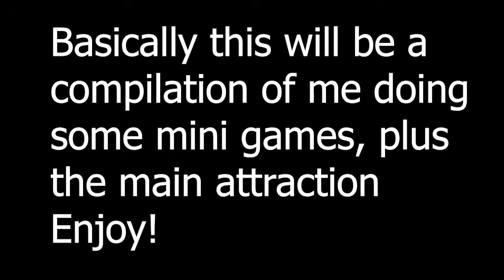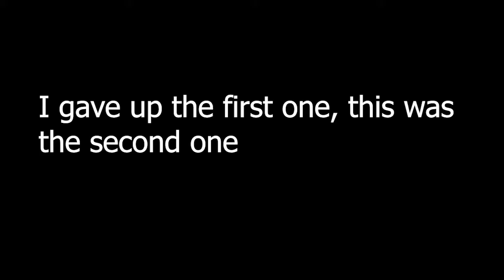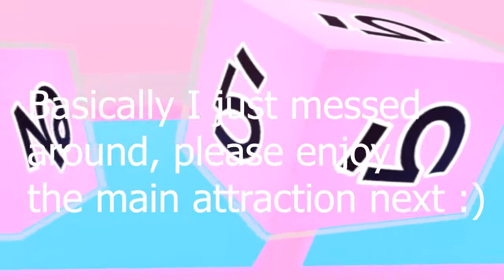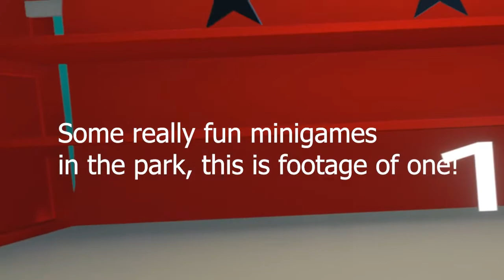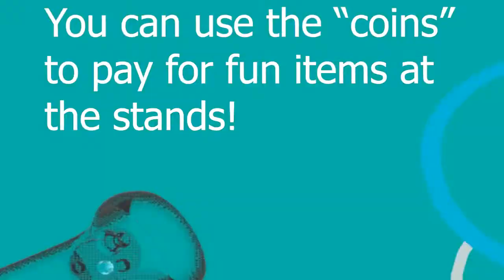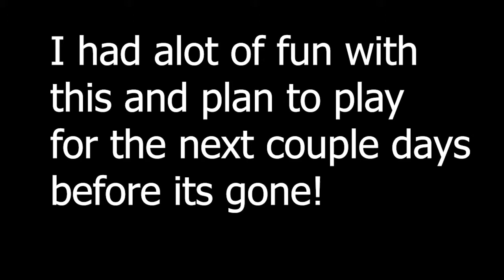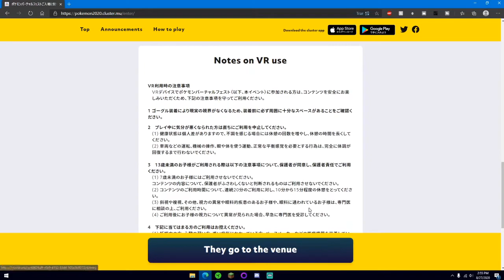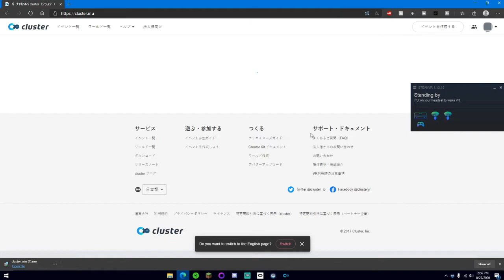Pokemon in VR? | Pokemon Virtual Fest 2020